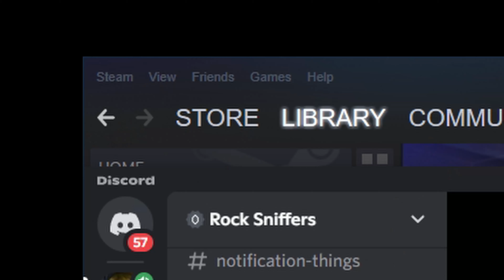Azura's Highlights 69 | Rocket League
Camera Settings: ⬇️
Fov: 110
Distance: 270
Height: 110
Angle: -3
Stiffness: 0.5
Swivel Speed: 4.5
Transition Speed: 1.0

Deadzones: ⬇️
Controller: .08
Dodge: .75

Controller binds (xbox 1 controller): ⬇️
Default except,
Air roll right: RB/R1
Air roll: X